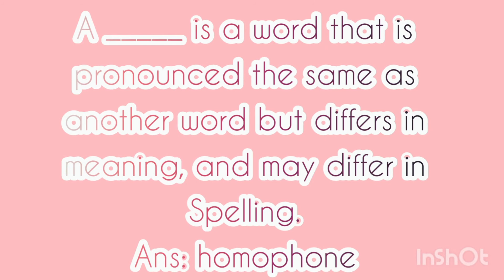10 GK |QUESTIONS|PART 2